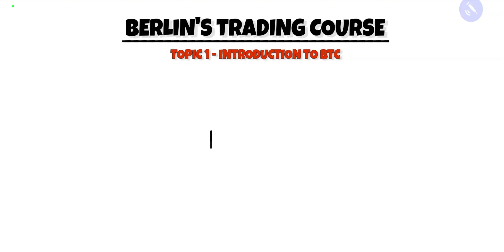BERLIN'S TRADING COURSE || TOPIC 1 - INTRODUCTION TO BERLIN’S TRADING COURSE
I'm starting a basic trading course for the freshers who don't have any technical knowledge about trading! Here you'll get everything from very beginning. And I'll try my best to teach you in a very simple language so that you can understand it very easily. The only aim is to make you a independent trader that's all.